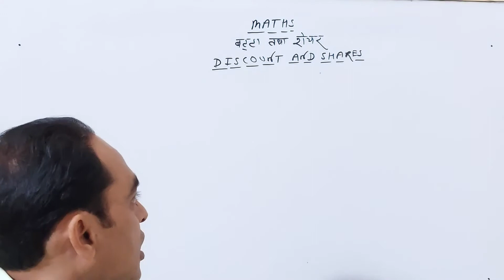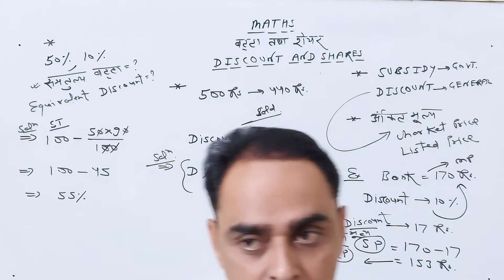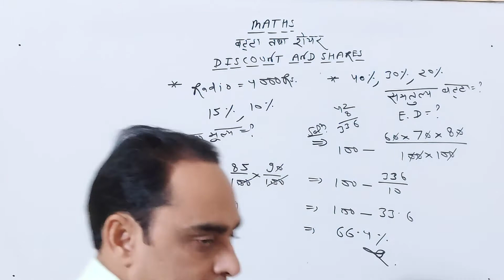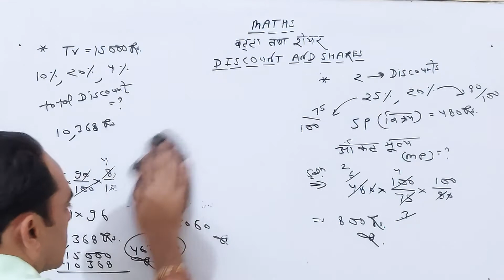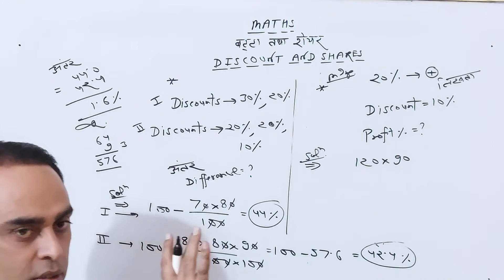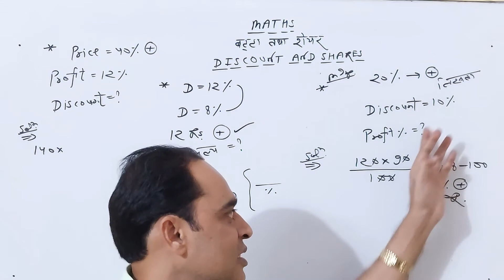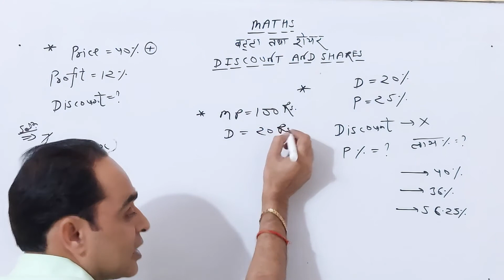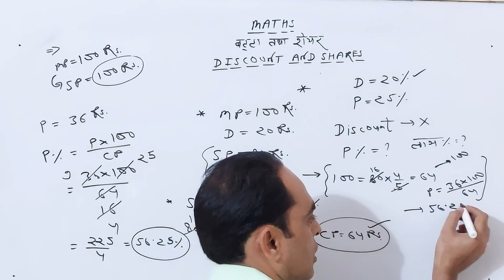| गणित | |छूट (Discount) और शेयर (Shares)| |विकास तोमर सर| |Target No-1 Classes| |Executive Makers|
यह वीडियो गणित में छूट और शेयरों के बारे में सिखाएगा। यह class बहुत ही रोचक है। विकास तोमर सर के साथ अध्ययन का आनंद लें.
This video will teach about the Discount and Shares in Mathematics. This class is very interesting. Enjoy study with Vikas Tomar Sir.

Download App
Executive Makers
Get prepared yourself for different competitive exams like. SSC, BANKING, AIRFORCE, POLICE, NDA, CDS, AFCAT, CSAT, CLAT, CAT, MAT, SAINIK SCHOOL, NAVODAYA, RIMC, RMS and other exams.
Regards :
Target No-1 Classes
A unit of
Executive Makers Pvt Ltd
Office Contact.